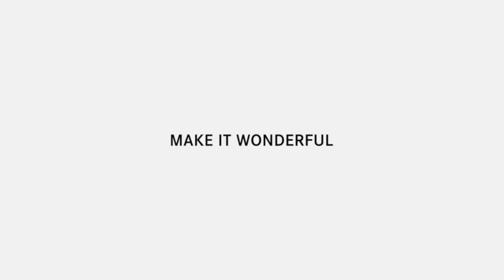Шарлотка з яблуками | Бісквіт з яблуками | Шарлотка рецепт від Євгена Клопотенка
Шарлотка! Я обожнюю поєднувати різноманітні смаки та аромати. І ось коли я робив начинку для шарлотки, я ледве не збожеволів від того, як класно поєдналися яблука, апельсин та ваніль. Це просто анбелівбл! Разом із ніжним тістом це все перетворилося на неймовірно смачну шарлотку. Я впевнений, що ви з'їсте її до останнього шматочка.

Скільки готувати шарлотку
Порції: 4-6
Час підготовки: 15 хвилин
Час приготування: 30 хвилин

Шарлотка з яблуками простий рецепт
2-3 яблука
2 ст. л. апельсинового соку
5 яєць
200 г цукру
200 г борошна
20 г вершкового масла (для змащування форми)
10 г ванільний цукор
1 дрібка солі

Шарлотка покроковий рецепт
Почистьте 2-3 яблука і наріжте довільними шматочками. Головне, щоб вони були приблизно однакового розміру.
Скропіть яблука соком апельсина (2 ст. л.), щоб вони не потемнішали. Притрусіть 5 г ванільного цукру.

Тісто для шарлотки
У мисці з'єднайте 5 яєць, 200 г цукру, 5 г ванільного цукру і дрібку солі. Збийте міксером до появи білої піни. Маса повинна збільшитися в об’ємі у 3-4 рази.
Акуратно введіть 200 г борошна і перемішайте лопаткою, поки борошно повністю не вмішається у тісто.
Форму змастіть 20 г вершкового масла і злегка посипте борошном, роблячи так звану «французьку сорочку».
Викладіть у форму тісто, розрівняйте лопаткою. Зверху на тісто рівномірним шаром викладіть яблука. Випікайте шарлотку в духовці при 180 градусах 30 хвилин в режимі конвекції. При подачі посипте цукровою пудрою, якщо є бажання. Шарлотка з яблук готова!

Готувати - це просто!

Time Code:

0:05 - Одкровення Євгена про дівчат і задоволення
0:30 - Інтрига! Чи зніме Євген відео іспанською мовою?
0:42 - Інгредієнти для приготування Шарлотки
1:32 - Рецепт класичної Шарлотки
1:49 - Начинка для пирога з яблук | Цікавинка від Клопотенка
2:25 - Неперевершений аромат і шок від незвичного поєднання
2:50 - Тісто для Шарлотки з яблуками
4:11 - Чому Шарлотка називається Шарлоткою
4:35 - Що таке "французька рубашка" і як її використовують
5:14 - Випікаємо пиріг з яблуками
5:32 - Презентація
6:30 - Куштування Шарлотки від Євгена Клопотенко

Моя місія - поліпшити культуру харчування!

Давайте готувати разом! Тим більше, я переконаний, що готувати - це просто!

Я постараюся поділитися всім, що сам знаю і використовую на кухні